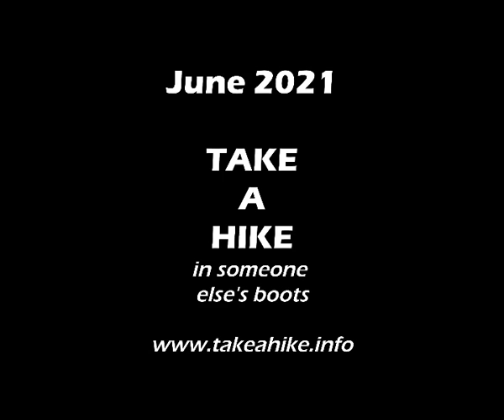TAH Fred2021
Fred challenging individuals to get out there and take a hike.